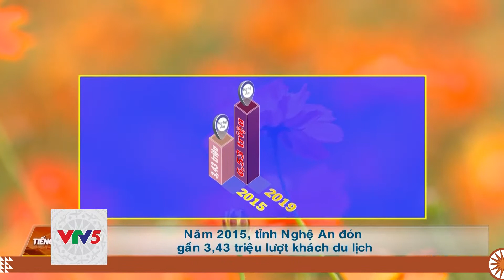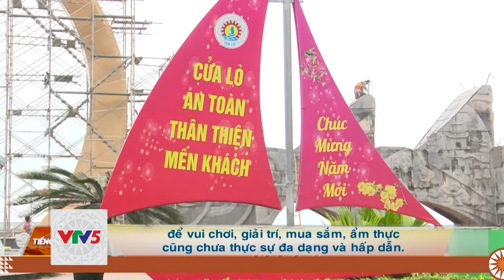[TIẾNG MÔNG] NGHỆ AN DOANH THU TỪ DU LỊCH CÒN THẤP | VTV5